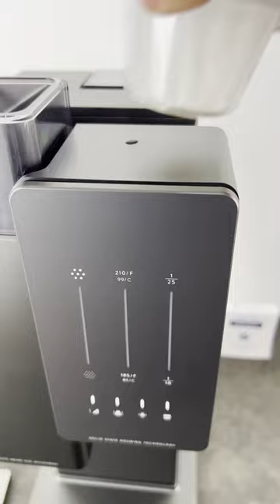SPRAY your coffee beans before grinding?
RDT is a big deal for a lot of people. We did a side by side comparison of using the Ross Droplet Technique and not using it in the xBloom.